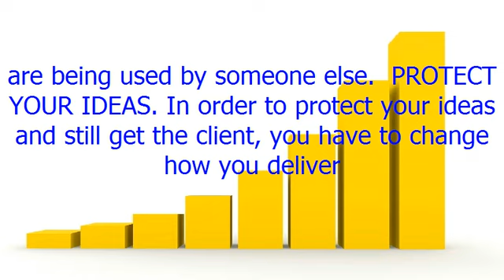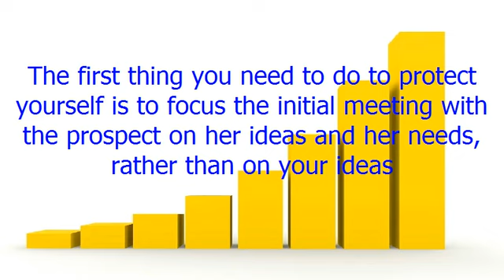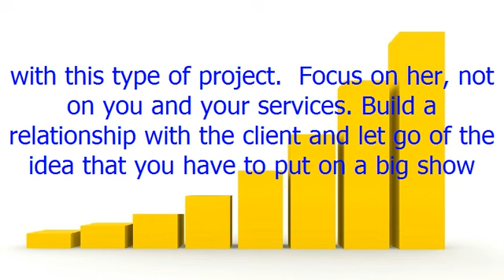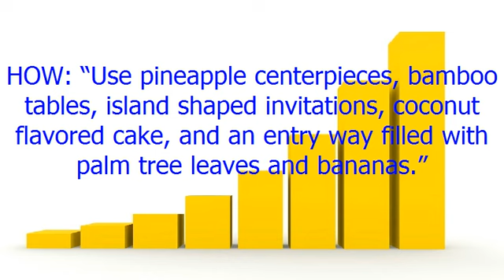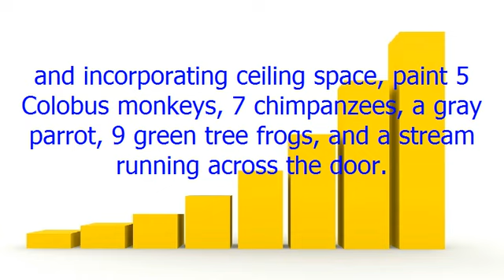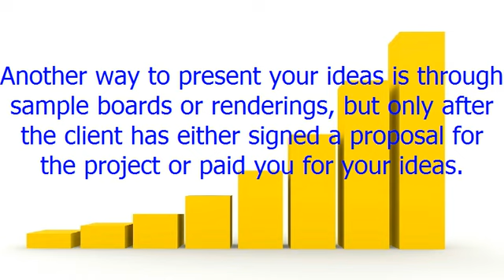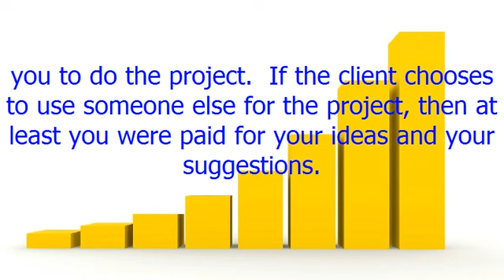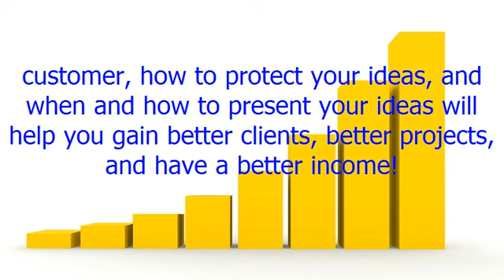Secrets to Getting Paid for Your Creative Ideas and Proposals